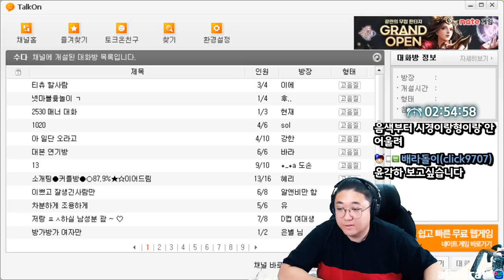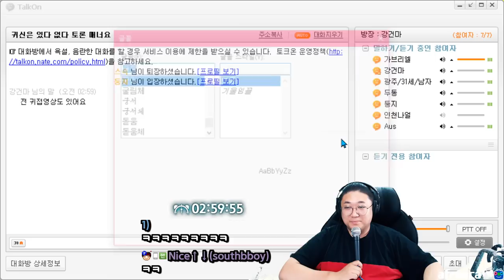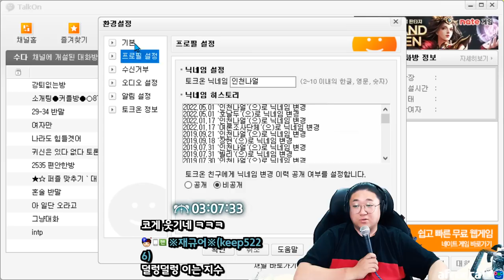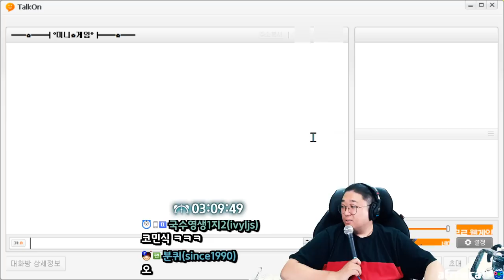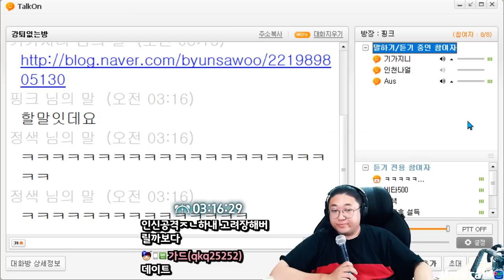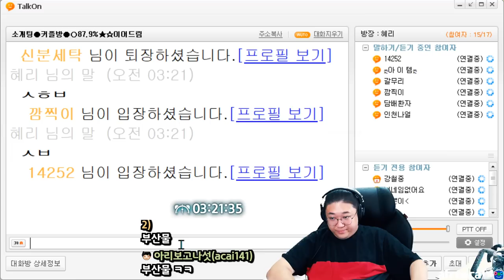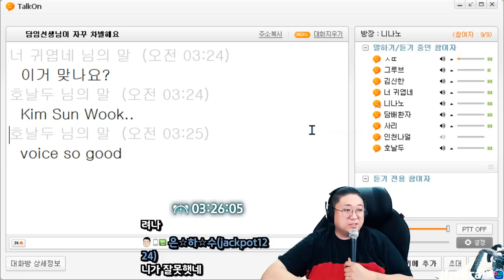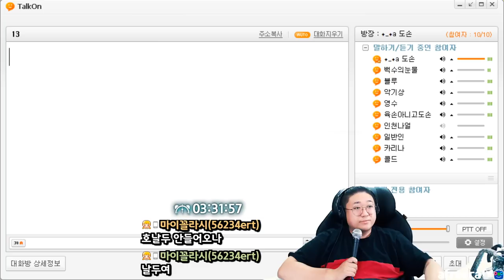'귀신은 있다 or 없다 토론방' (22.06.11-2)